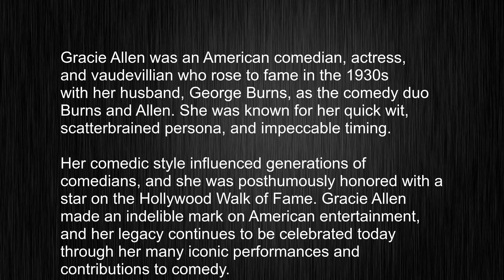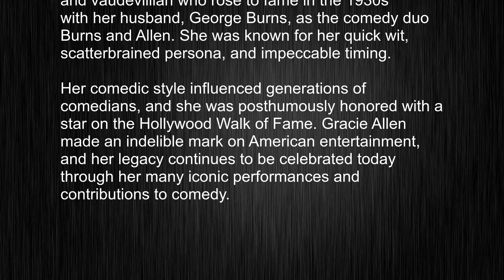What's the meaning of "Gracie Allen", How to pronounce Gracie Allen?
This video tells you what "Gracie Allen" means, how to pronounce it, provides a pronunciation guide and an accurate definition.
00:00 Pronunciation
00:24 Meaning

- What is the meaning of Gracie Allen
- How to say Gracie Allen
- What is the definition of Gracie Allen
- How to pronounce Gracie Allen

Visit our free audio/video dictionary tutorial to learn how to correctly pronounce words/names and to learn their meanings, definitions, just like Gracie Allen definition and meaning in Merriam-Webster, Gracie Allen definition and meaning in Collins English Dictionary, Gracie Allen definition and meaning in The Oxford English Dictionary, Gracie Allen definition and meaning in Longman Dictionary of Contemporary English, Gracie Allen definition and meaning in Cambridge Advanced Learner's Dictionary, and more.